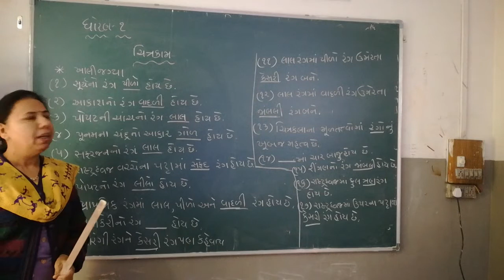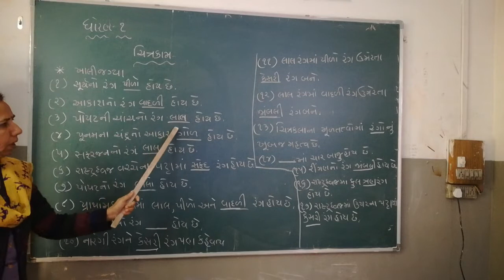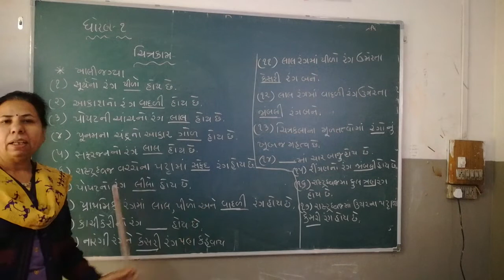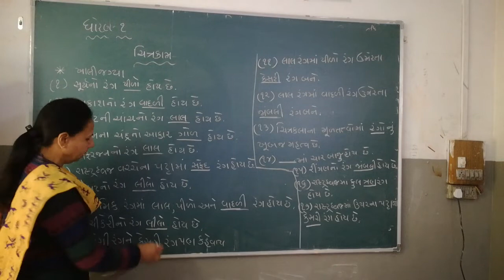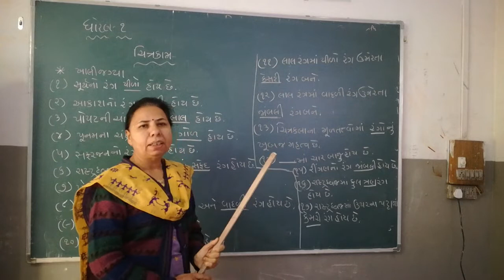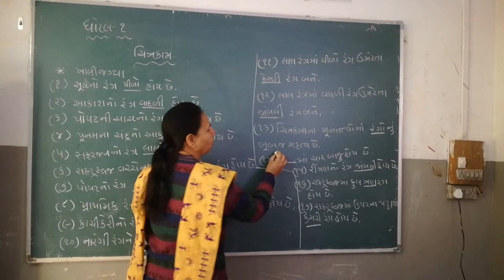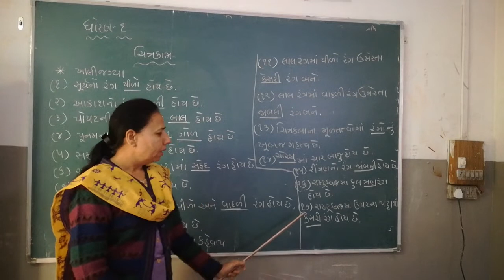STD 1 DRAWING